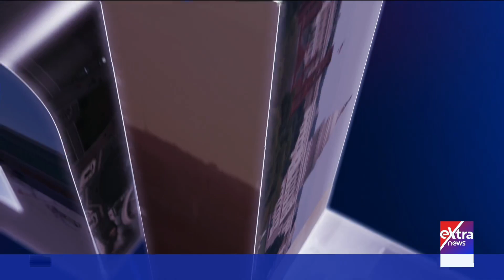تغطية خاصة| متابعة تطورات الأوضاع في قطاع غــ زة مع رغدة بكر